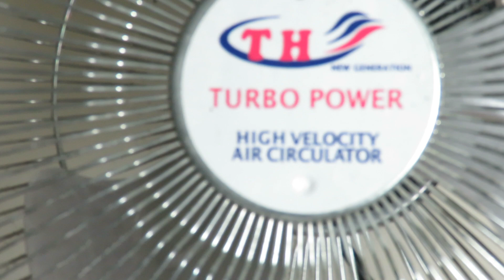Curiosidade Circulador de ar de metal TH Turbo Power - Gravado com Cânon sx60